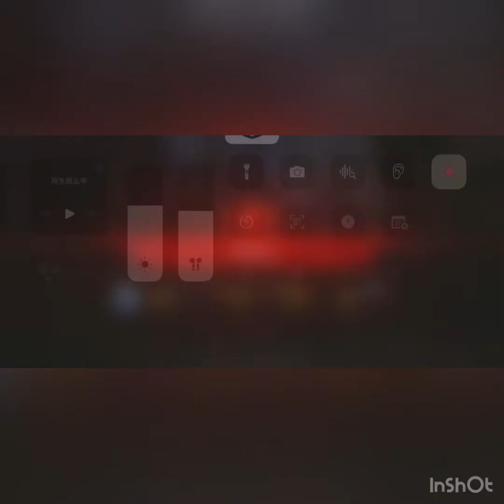上手くなりたいApexLegendsmobile Part10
ご指導ご鞭撻の方よろしくお願いします

ApexLegends

ApexLegendsmobile

素人

inshot